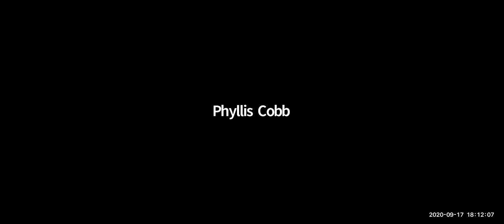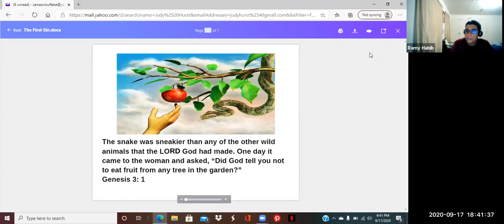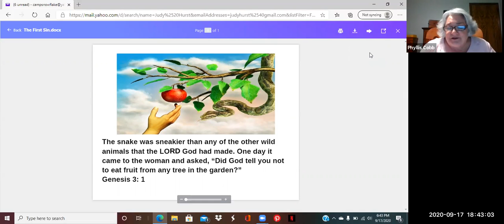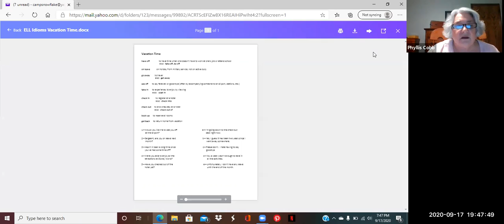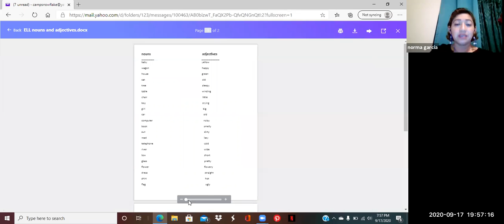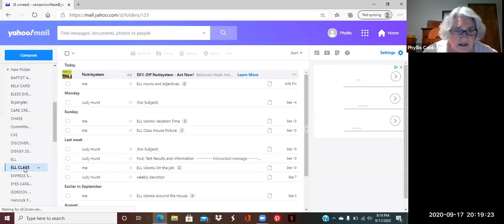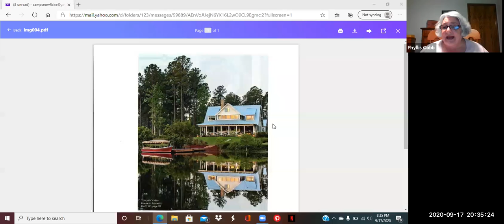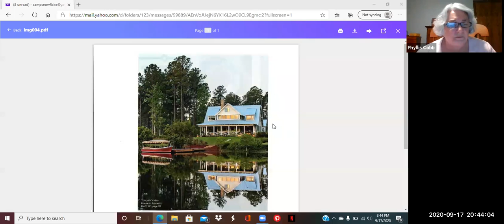ELL Advanced - September 17, 2020 - Phyllis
GMT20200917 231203 ELL Advanc gallery 1686x768